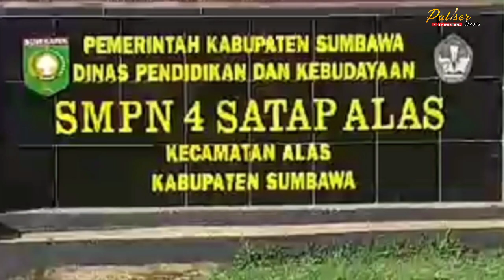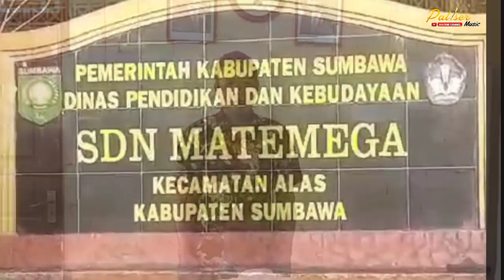Lagu GURU DAERAH TERPENCIL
lagu indonesia
Guru daerah terpencil

lagu guru dacil
lagu guru ku
lagu trimakasih guru ku
lagu sedih guruku
lagu guru